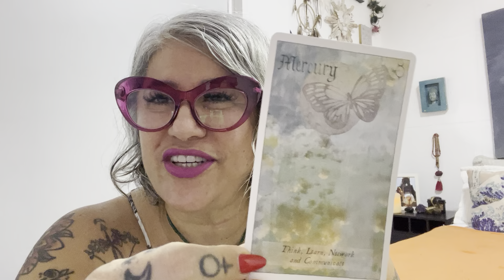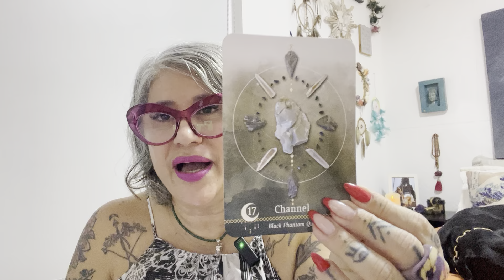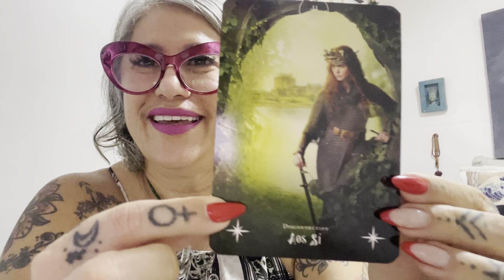TAROT GÊMEOS - É HORA DE DEIXAR BEM CLARO O QUE DESEJA MANIFESTAR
❇️Grupo mensal de Mentoria Espiritual com Terapias Quânticas e Rituais ciclo de OUTUBRO/23 com a OFICINA DE ALQUIMIA DAS BRUXAS 🎃 Halloween
início dia 10/10/23 - R$ 88,00
Inscrições no link👇

- Vídeos semanais
- Vídeos com astrologia e tarot diário